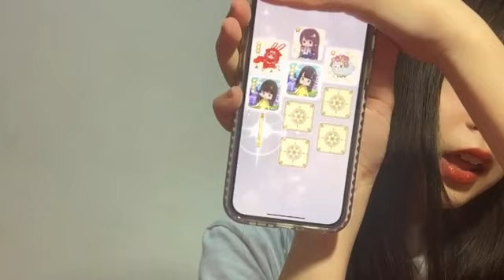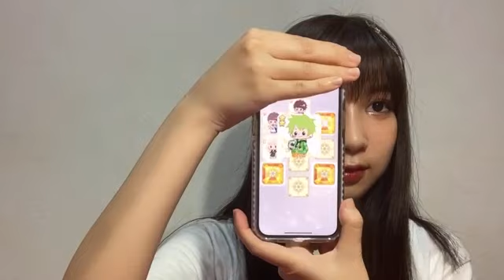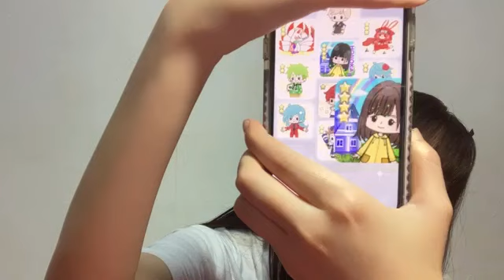2021年06月06日21時24分08秒 太田 彩夏（SKE48 チームKⅡ）